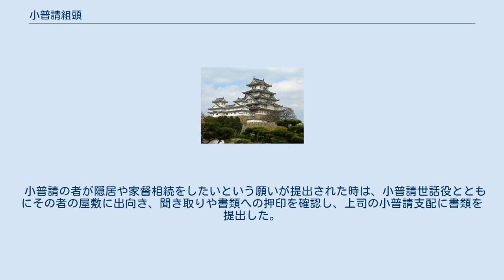小普請組頭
小普請組頭（こぶしんくみがしら）は、江戸幕府の役職の1つ。
小普請を統括した小普請組支配の配下で、小普請組の各組に設置されて、小普請を統率した。
 役高200俵。
役料は200俵で、のちに300俵。
持高300俵以下の場合は、手当扶持として20人扶持を支給された。
焼火間席で御目見以上、布衣以下（『天保年間諸役大概順』）。
御目見以下の者や老年・幼少の者たちを監督し、小普請金の納入を管理した。
 延享3年（1746年）6月に設置。
設置当初は16人で1組に2人ずついたが、寛政3年（1791年）12月に1組に1人となった。
持高300俵以下の組頭に手当扶持がつくようになったのは翌4年（1792年）2月のことだった（『吏徴』）。
 登城は少ないが、御用が多く取り扱う事柄が多い役職で、「聊の事は支配の耳にいれず内々にて取扱、済事あり」とされた（『明良帯録』）。
 毎月10日と晦日（末日）は、小普請組支配が配下の小普請組の御家人からさまざまな訴えや希望を聞く「逢対日」と定められていた。
この日には、組頭がその者たちの要望や特技、生活の様子などを問いただし、書類にして支配に提出した。
御役に就きたい者は組頭を通して要望を伝えるのだが、その際の組頭の威張り方はたいそうなものだったという。
 小普請の者が隠居や家督相続をしたいという願いが提出された時は、小普請世話役とともにその者の屋敷に出向き、聞き取りや書類への押印を確認し、上司の小普請支配に書類を提出した。